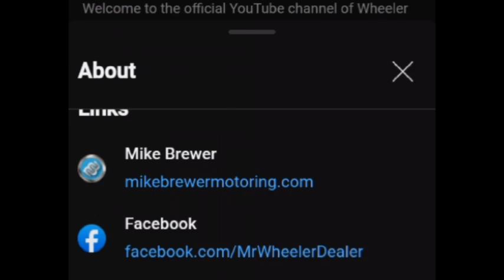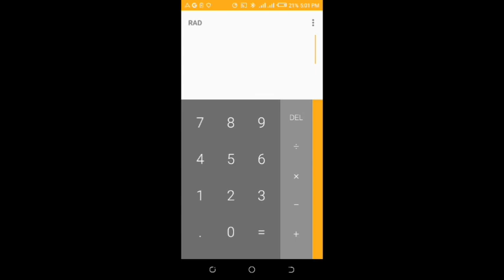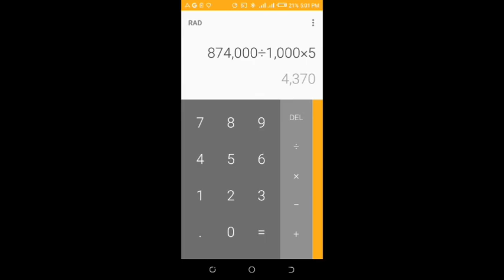a shocking update about mike brewer